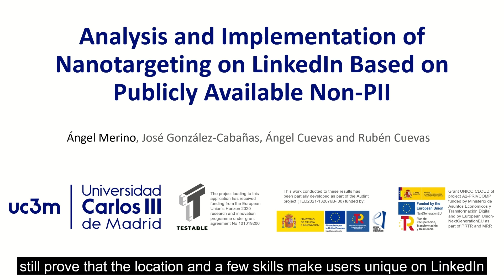Analysis and Implementation of Nanotargeting on LinkedIn Based on Publicly Available Non-PII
Angel Merino, José González-Cabañas, Ángel Cuevas, Rubén Cuevas

Session: Working Practices and Tools A

The literature has shown that combining a few non-Personal Identifiable Information (non-PII) is enough to make a user unique in a dataset including millions of users. This work demonstrates that a combination of a few non-PII items can be activated to nanotarget users. We demonstrate that the combination of the location and 5 rare (13 random) skills in a LinkedIn profile is enough to become unique in a user base of ∼970M users with a probability of 75%. The novelty is that these attributes are publicly accessible to anyone registered on LinkedIn and can be activated through advertising campaigns. We ran an experiment configuring ad campaigns using the location and skills of three of the paper's authors, demonstrating how all the ads using  13 skills were delivered exclusively to the targeted user. We reported this vulnerability to LinkedIn, which initially ignored the problem, but fixed it as of November 2023.